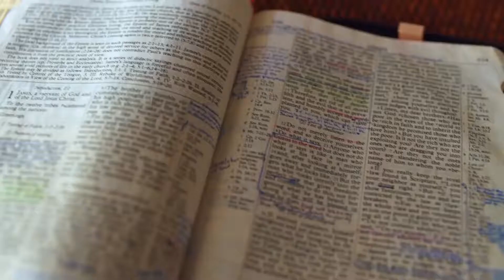Gott auf (m)einer Seite: Jeremia 2:15-2:36